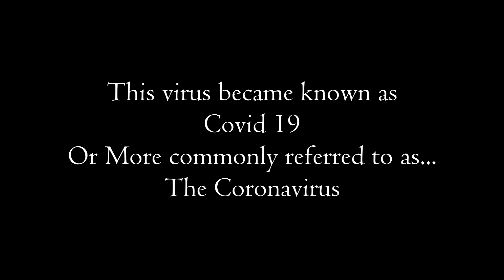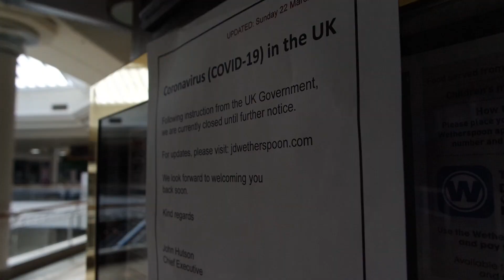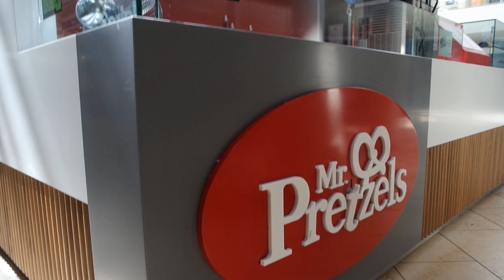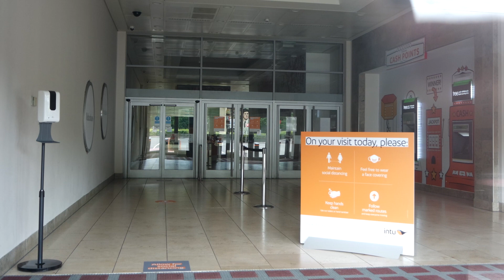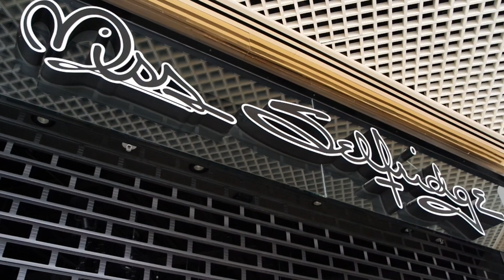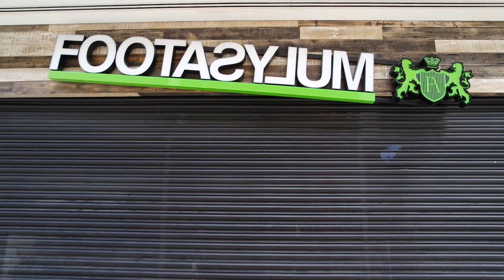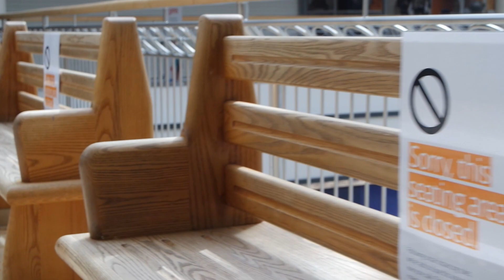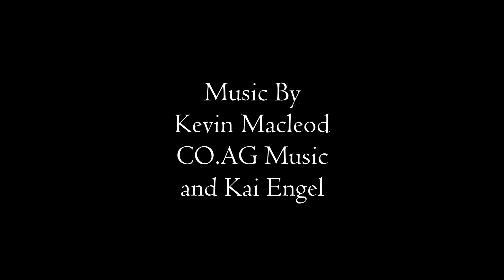The Metrocentre - 2020 Lockdown - Empty Mall UK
The Metrocentre is the biggest and busiest mall in the UK located in Gateshead, Tyne & Wear. In late 2019 the world got hit by the Coronavirus pandemic and the world went into lockdown.

Get ready to experience the Metrocentre like you have never experienced it before...